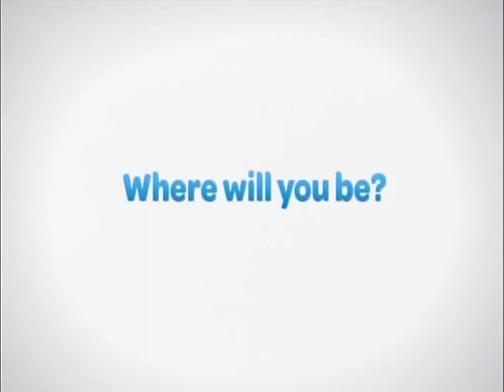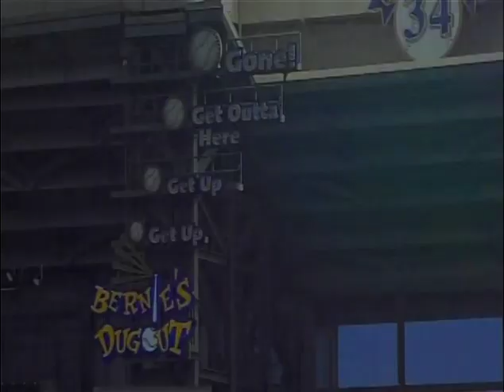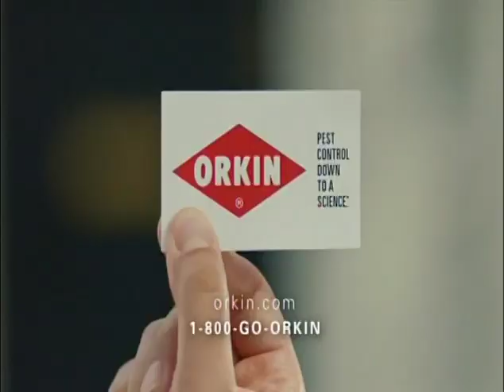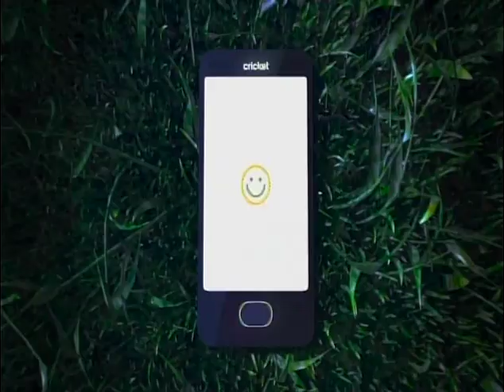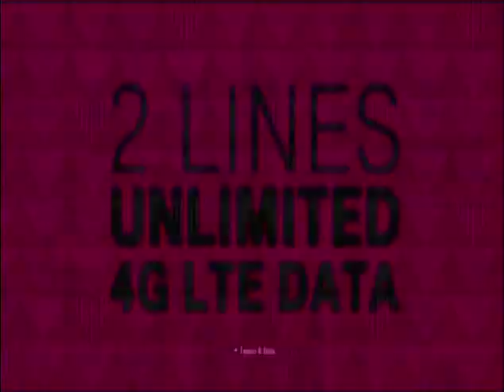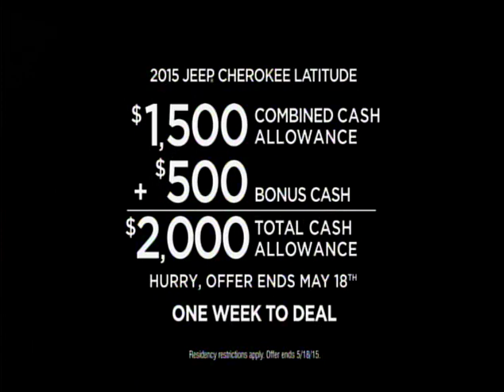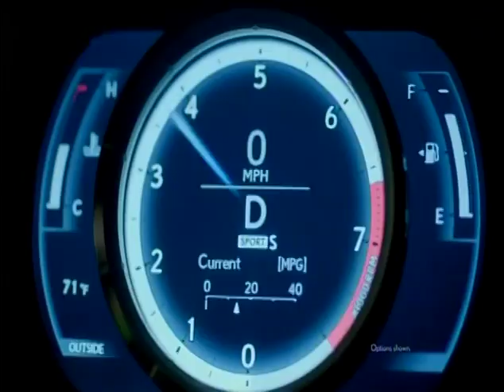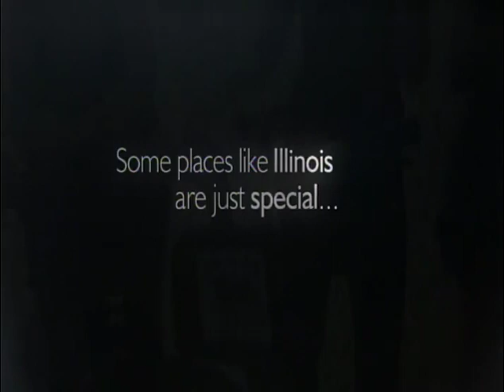28 (pt1/2) - Cubs at Brewers - Friday, May 8, 2015 - 7:10pm CDT - CSN Chicago